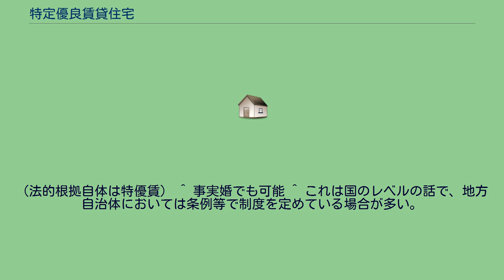特定優良賃貸住宅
特定優良賃貸住宅（とくていゆうりょうちんたいじゅうたく）は、日本の住宅政策当局が定めた基準を満たす日本の住宅の類型。
とは、「特定優良賃貸住宅の供給の促進に関する法律」（平成5年法律第52号）に基づき、主に中程度の所得階層のファミリー向けに供給される賃貸住宅のことで、地方自治体または地方住宅供給公社が建設する場合と、国及び地方自治体の補助を受けて民間事業者が建設する場合がある。
略称「特優賃（とくゆうちん）」。
高齢者向け優良賃貸住宅等の制度と併せて地域優良賃貸住宅と呼ぶ場合や、自治体によって、独自に「都民住宅」「都市型民間賃貸住宅」（東京都）、「区民住宅」（特別区）などと呼ぶ場合があり、制度内容にもいくつかのバリエーションがある。
主に中堅所得者のファミリー向けとされ、国及び地方自治体が補助することにより、良質な住宅の供給を促進するための制度である。
主な特徴は以下のとおり。
家賃補助は必須ではないため、家賃補助がない物件もある。
また、制度自体が、建設時期や補助する地方自治体等によって異なるため、家賃補助がある物件でも、いくつか注意点がある。
主に都市部の住環境改善のため、賃貸住宅ストックの質的向上を目的にした制度として、従来地域特別賃貸住宅（略称「地域特賃」）があったが、これは予算制度（法律上の制度ではなく、予算上で措置されている制度）であり、また行政や地方住宅供給公社など、公的セクターが供給主体とされており、供給量に限界があった。
そこで、主に民間事業者が供給する賃貸住宅への補助制度という形を取ることによって、民間事業者が土地所有者を探して事業化することが可能になり、供給量が増加した。
その後、賃貸住宅の市場動向の変化による空家率の上昇や、高齢者向け優良賃貸住宅の供給が思うように進んでいないなどの事情により、入居資格を緩和するとともに、高齢者向け優良賃貸住宅等を合わせて、地域優良賃貸住宅制度に改編された。
（法的根拠自体は特優賃） ^ 事実婚でも可能 ^ これは国のレベルの話で、地方自治体においては条例等で制度を定めている場合が多い。